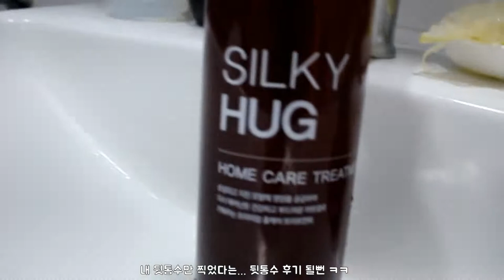실키허그 헤어트리트먼트 홈케어 손상모탁월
헤어트리트먼트 로 머리를 감아보았는데요
강아지가햩은머리 오빠는 안좋아하는데
저는 영양가득하고 머리결이 한층 부드러워져서
너무좋아요
열처리해서 하면더 부드러울거같아요.
머리가 차분해지는것을 느낄수 있어요.
고운머리결 사자머리라고민되시는분 케어 가능해요.

RONY Blog